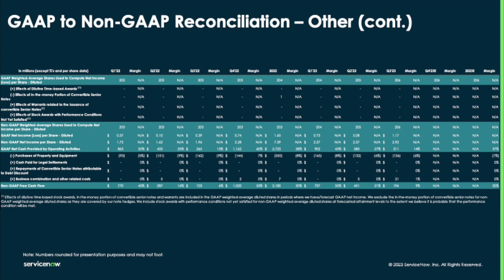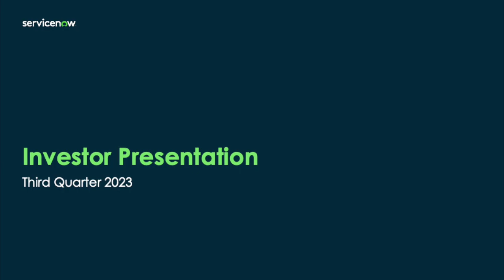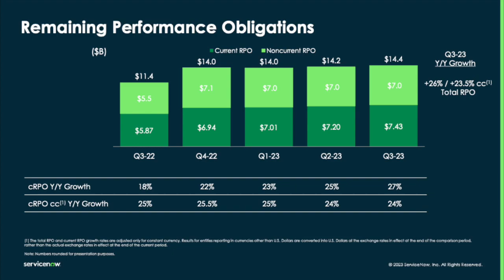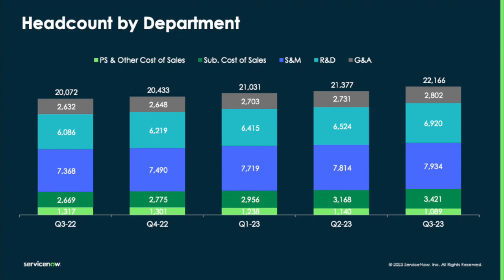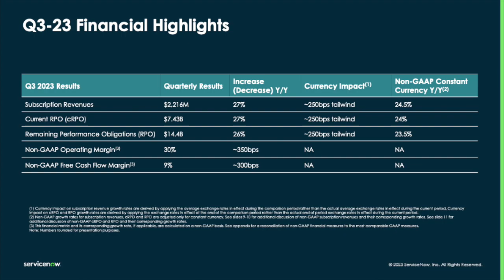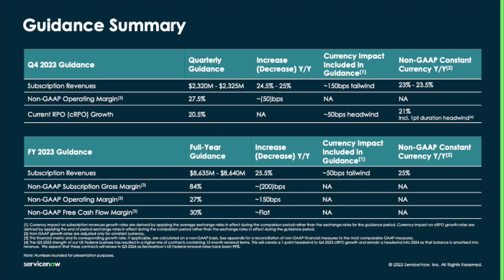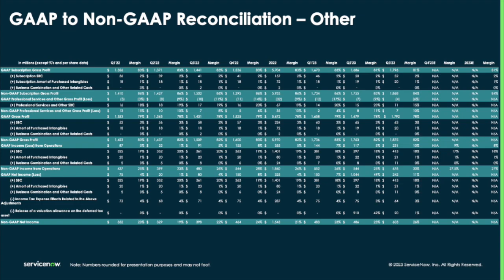ServiceNow NOW Q3 2023 Earnings Call & Presentation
In this video, we dive into ServiceNow's Q3 2023 earnings report which includes key financial metrics that indicate its growth potential and profitability. Join us as we show the numbers and provide valuable insights for informed decision-making.

Chapters:
0:00 Introduction
22:00 Q&A